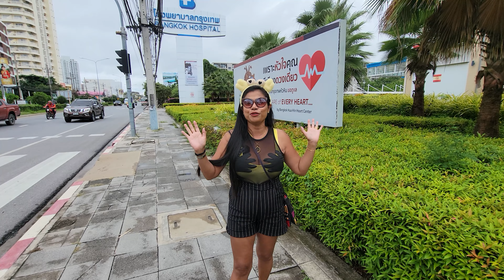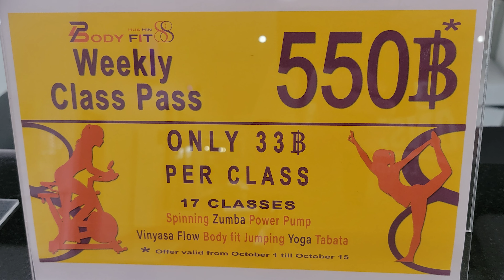THAI VISA INFORMATION, GYMS, LOTS OF BEER BAR AREAS & MORE - HUA HIN TOUR (PART 3) - THAILAND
Contact Nina for any hotel (Tong Mee House Hua Hin) bookings

Video Packages Available:
Conditions apply.

INSURANCE PACKAGES AVAILABLE:
We recommend Mister Prakan (Cameraman users them) Thailand's Biggest Insurance Brokers
GENERAL INSURANCE (CLICK LINK)

GOPRO HERO 10
GOPRO HERO 11
GOPRO HERO 9 OR 10 MEDIA MOD
RODE WIRELESS MICROPHONE
DEITY SHOTGUN DUAL MICROPHONE
DJI OSMO ACTION 3 CAMERA
DJI OSMO ACTION CAMERA
SONY ZV - E10 MIRRORLESS CAMERA
ACER NITRO 5 GAMING LAPTOP
OUR MAIN CAMERA - SAMSUNG GALAXY S21 ULTRA

FREE GYM
NEAR Municipality government office

FOOD (PHONE) APPLICATIONS:
FOOD PANDA
GRAB FOOD
LINEMAN

PHONE APPLICATIONS NEEDED:
LINE (MOST POPULAR)
MESSENGER
WHATS APP.